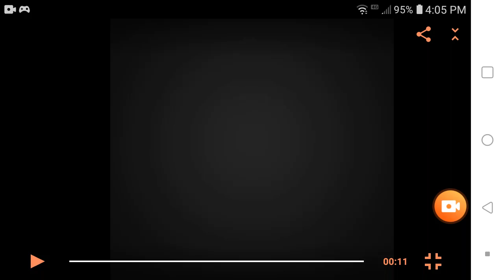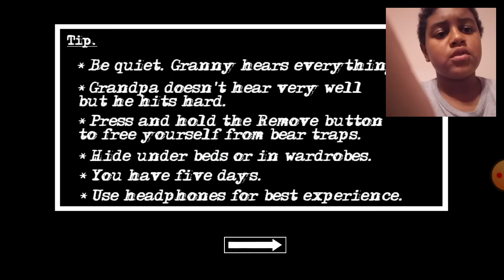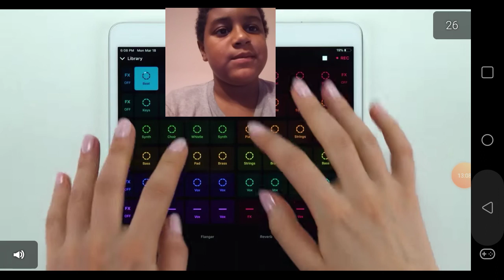Granny: chapter 2 (granny house got even more scary)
Hey guys today we are playing a new game called granny chapter 2 make sure to subscribe and comment for more videos and thank you but one big warning there are loud sounds so please turn your volume down